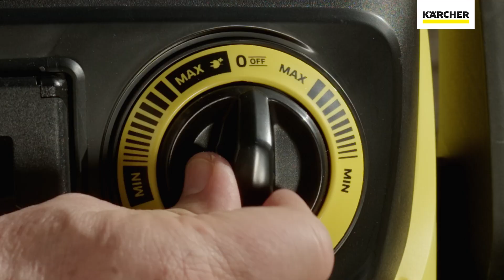Karcher WD 5 P сухо/мокро смукачка